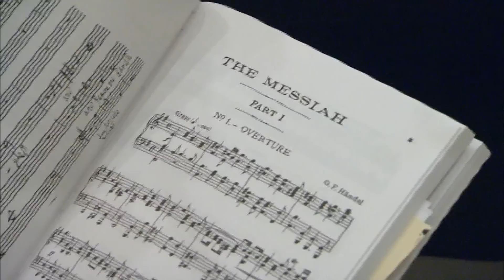Poet Mark Doty Reflects on Community Bonds Forged by Handel's 'Messiah'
Poet Mark Doty, winner of the National Book Award, reflects on one of the great traditions of the holiday season: Handel's "Messiah."